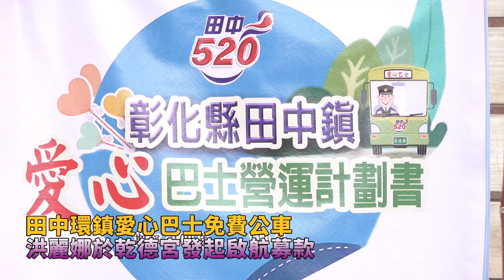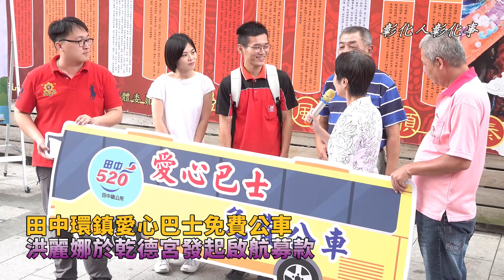田中環鎮愛心巴士免費公車 洪麗娜於乾德宮發起啟航募款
〔記者林明佑／彰化報導〕全國首創「田中環鎮愛心巴士免費公車」來自田中鎮長洪麗娜的構想，最大的用意就是要來讓偏鄉的樂齡族都願意走出來，讓更多的外來客，利用大眾運輸來到田中鎮之後，有一個接駁的交通工具，讓他們可以來盡情地了解，以及享受田中鎮的熱情，1日在田中鎮乾德宮廟前發起啟航募款活動，田中鎮長暨乾德宮管理人洪麗娜，率先代表宮廟捐出20萬元的經費，要為即將成立的田中鎮環鎮愛心巴士免費公車盡點心力，期待愛心巴士免費公車可以盡速的完成募款來啟航。